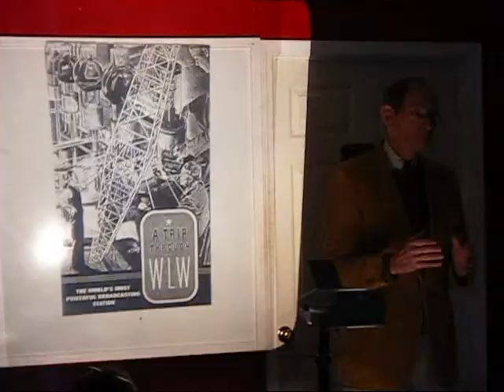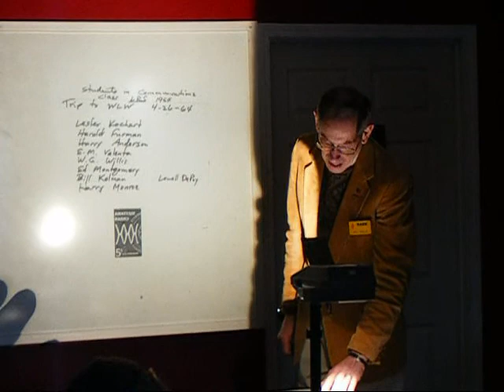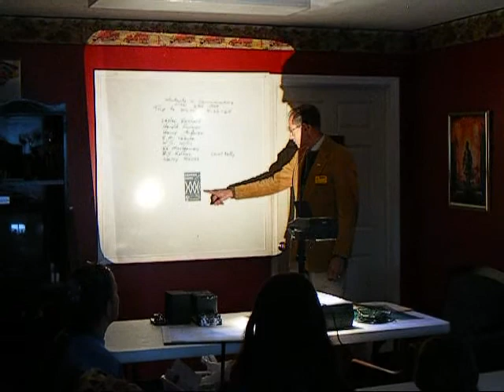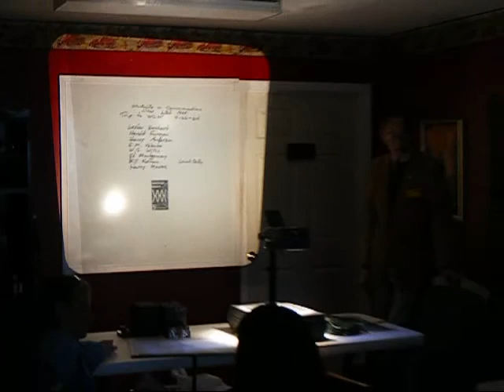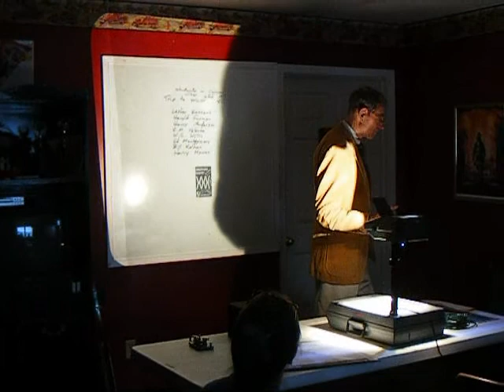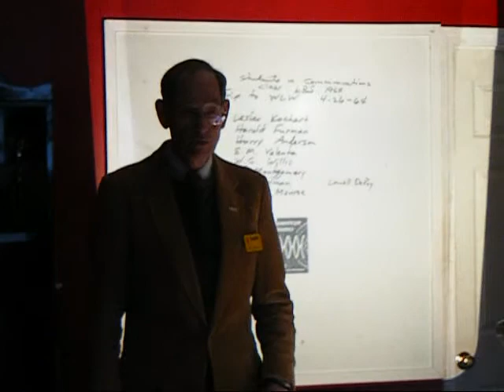Bill Willis N4BW Part 1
Bill Willis N4BW talks to the OCARC about ham and broadcast radio.